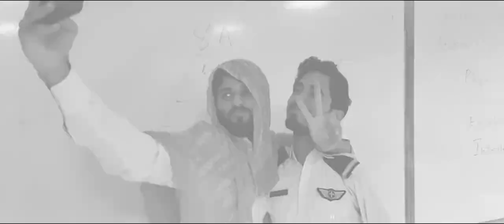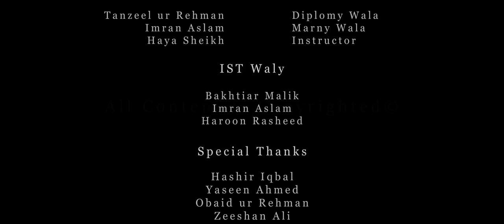Diplomay Wala (A short film) Center of Aviation, Islamabad HD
This Short Film tells the story a new student at Center of Aviation, Islamabad who dreams a presidential life at CoA but that dream turns into a nightmare when he finds the environment totally different. Day by Day, He is facing  difficulties sometime by the fellow students and sometime by Instructors. Then one day he is mocked by the students of Institute of Space technology (IST) who call him Diplomay Wala. Finally he can`t control his anger and beats him to death.
Directed by:       Tanzeel ur Rehman (Uff Vines)
Produced by:     Dot Ahsan Production & Akaas
Edited by :          Haseeb Ahsan